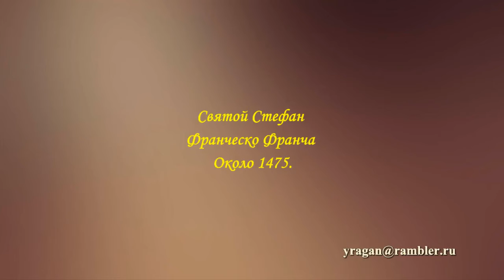Святой Стефан Франческо Франча описание